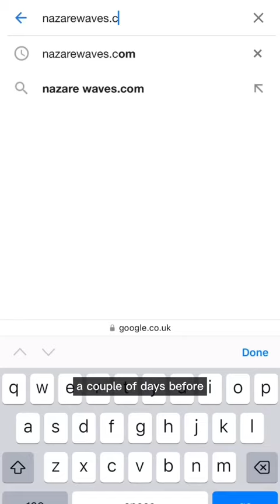100FT WAVES in Portugal 🏄‍♀️ where to find them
100 foot waves?!!! 🤯🤯🤯

💾 Save this post for your travel plans of the future!

We went on a day trip to Nazaré, Portugal. A beach town a 1.5 hour drive from Lisbon that’s known for it’s whopping great waves 🌊

The ‘big wave season’ runs between October - March and you can check just how big the waves are gonna be for the days ahead on nazarewaves.com 👩‍💻

If you’re lucky enough to be in the area when there’s ‘Giant Waves’ which reach heights of 20-30 metres, keep checking to see if the Nazaré Tow Surfing Challenge gets announced. It could be at any point between now and the end of the season.

🏄‍♀️ It’s a competition where professional surfers will try their luck against huge waves - I would have LOVED to have witnessed it with my own eyes.

It’s also worth saying that Nazaré is just a 2 hour drive down from Porto as well - so it’s definitely one to keep checking on if you’re planning a trip already and this sounds right up your street 🔎

🎬 Footage used from World Surf League and Guinness World Record’s YouTube channels - I have devoured their videos since visiting and can’t get over how high those waves get - and the fact people choose to get amongst them! Go give them a watch 👍

📣 COMMENT IF…

You’ve been to Nazaré and seen some big ol’ waves for yourself - or if this is something you’d love to see for yourself too 👀